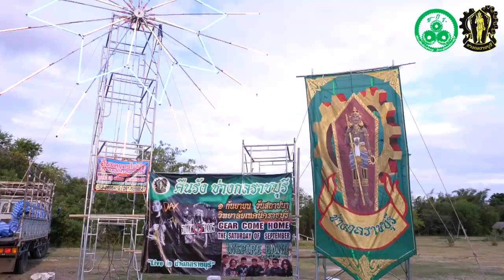๕๙ปี ช่างกลราชบุรี ๑กันยายน วันสถานปนา วิทยาลัยเทคนิคราชบุรี ๑๔กันยายน๒๕๖๒